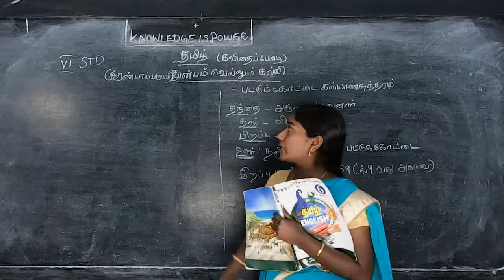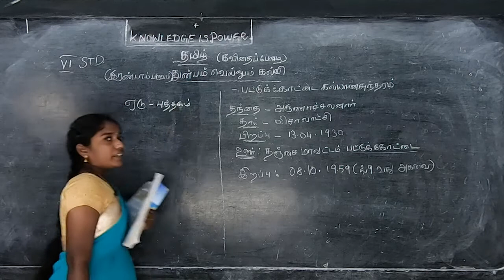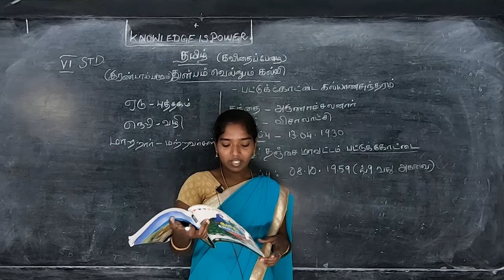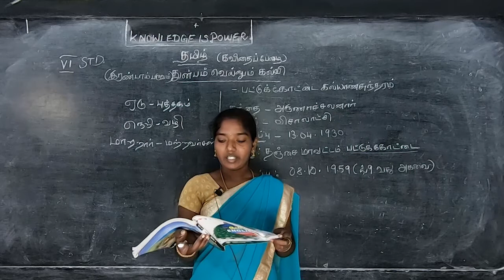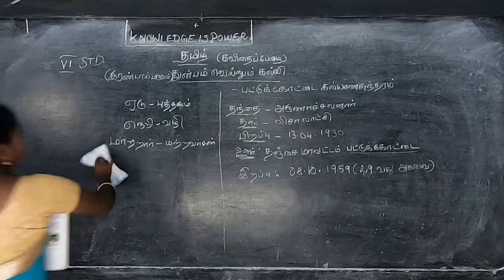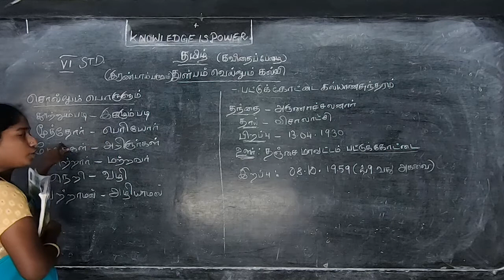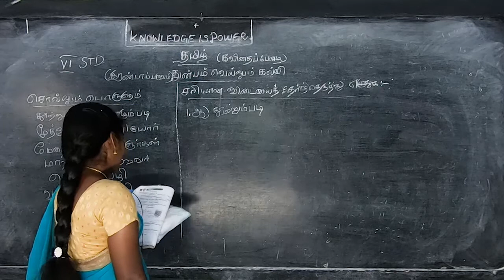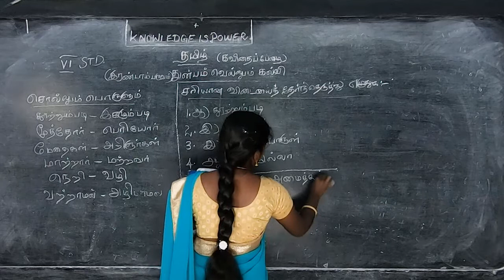VI STD - Tamil 10 - Thunbam vellum kalvi (Term 2)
Samacheer Kalvi